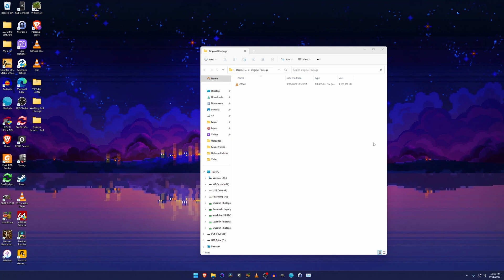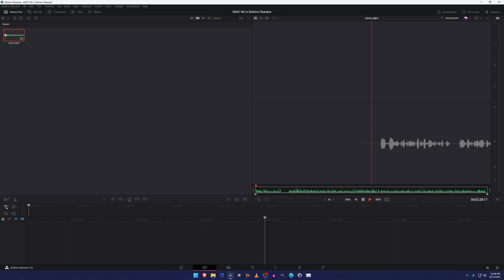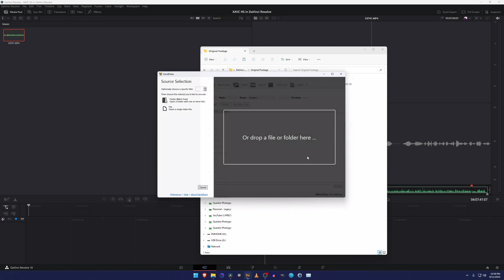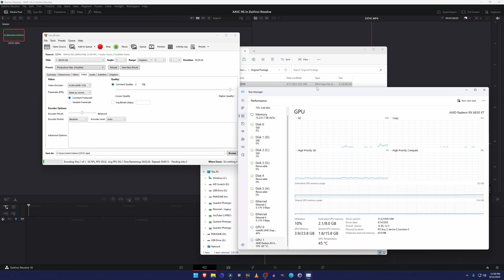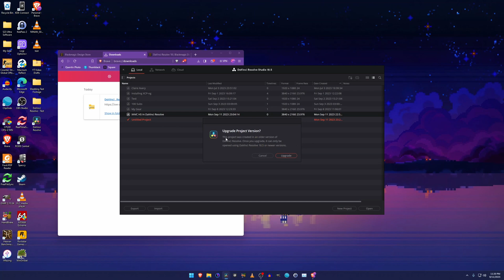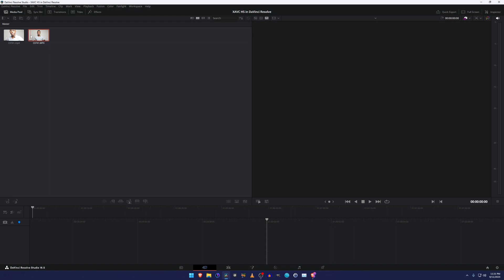How to Edit Sony A7iv (XAVC HS) Files in Davinci Resolve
Hey all, John here.

I talk about how to transcode footage in Resolve so you can edit your videos instead of seeing just audio files in your timeline. Later in this video, I also upgrade to Resolve Studio so I no longer have to spent time and storage space transcoding every video clip before it hits my video timeline.

This video will work for all Sony cameras that record in XAVC HS (H.265) and other brands that are not supported.